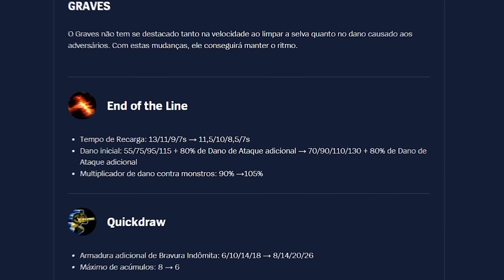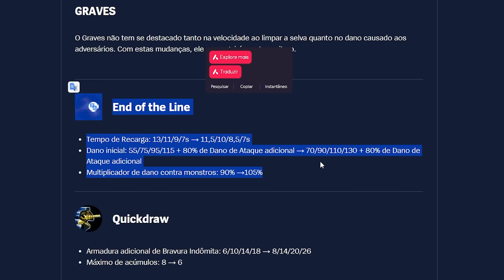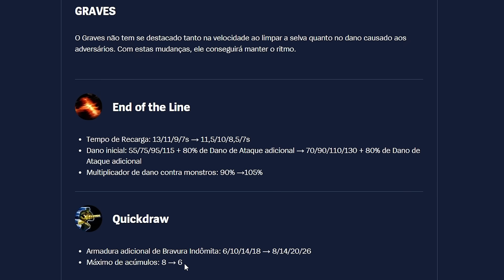GRAVES VOLTOU PARA O META DEPOIS DO BUFF! CLEAR ABSURDO | LoL Wild Rift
• EQUIPAMENTOS QUE UTILIZO:
Fone de ouvido
Microfone HyperX
Suporte Microfone
Roteador Wi-Fi 6
Webcam Logitech C920
Celular ROG PHONE 6 12GB

• EBOOK PARA TE AJUDAR A SUBIR DE ELO (CUPOM: EMEROK)